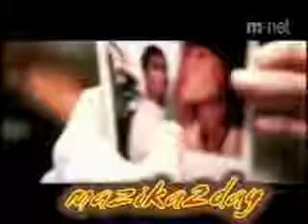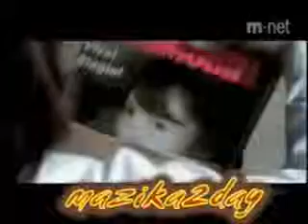كانت ايام وعـدت _ Mostafa Kamel